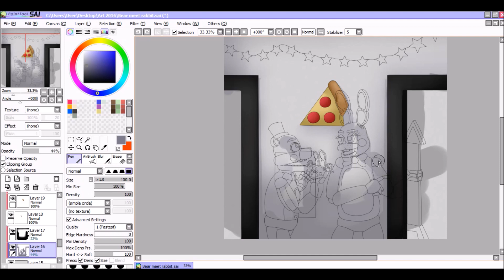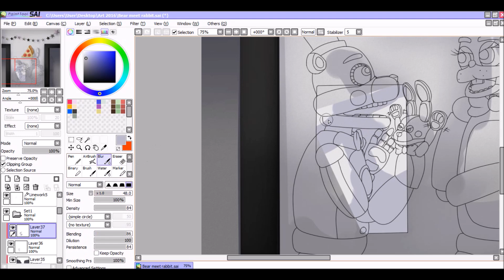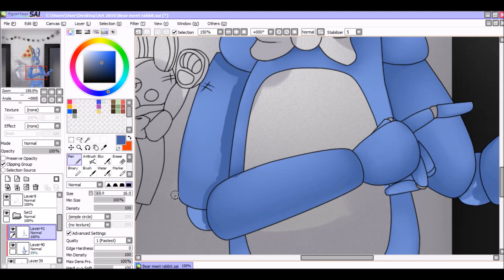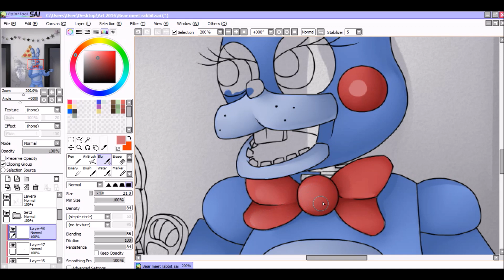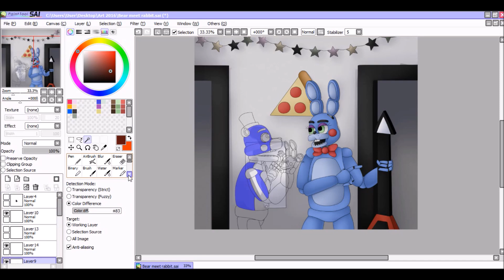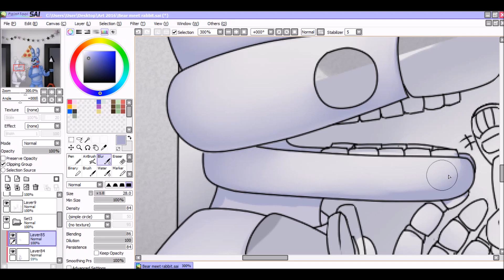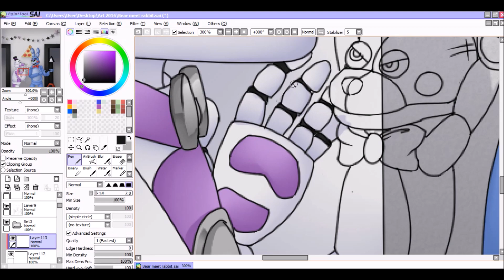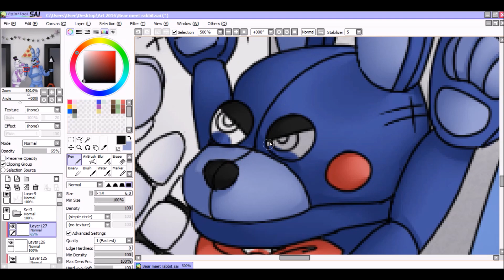{FNAF 2 and FNAF SL Crossover Speedpaint} Bear Meet Rabbit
I'm really not sure if it would count as a crossover, since it's in the same franchise, but these two could quite possibly never meet each other otherwise.

I'm trying to branch out with my backgrounds so um... they may suck for a bit. Good news is, that gives me an excuse to draw more.

Music links:
0:00 - 4:17

4:17 - 8:03

8:03 - 9:41
FNAF3 Good Ending Remix by DeltaHedron Mixes